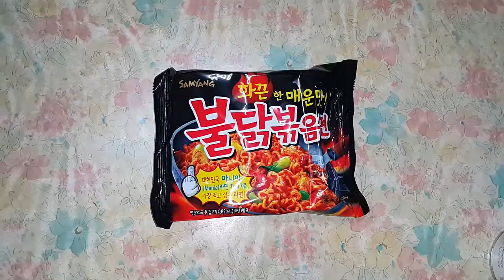韓國辣麵 korean spicy noodles take 2 (mukbang/ eating show)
食埋最後一包辣麵，總共食咗六次‹$29.9/9.9›
感覺上習慣咗咁，最快試過兩分四秒。
但今次我煮完撈完拎去焗咗幾分鐘，果然真係（超）辣啲（好多）ㅋㅋ但也是新嘗試的。